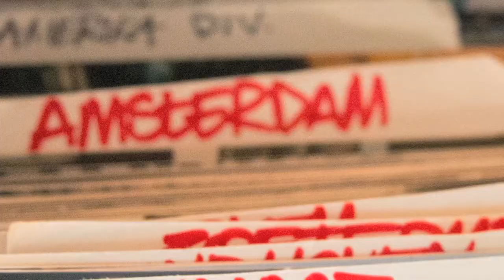Robin Vermeulen - Graffiti in Amsterdam - AHK Eindwerkprijs oproep publieksprijs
Robin Vermeulen (Cultureel erfgoed) is met zijn scriptie 'Graffiti in Amsterdam' genomineerd voor de AHK Eindwerkprijs 2015. Daarnaast maakt dit werk kans op de publieksprijs, waarvoor je kunt stemmen Robin onderzoekt de mogelijkheden rond behoud van Amsterdamse graffiti in een erfgoedcontext. De focus ligt hierbij op de rol van de Amsterdamse graffitischrijvers bij het behoud.